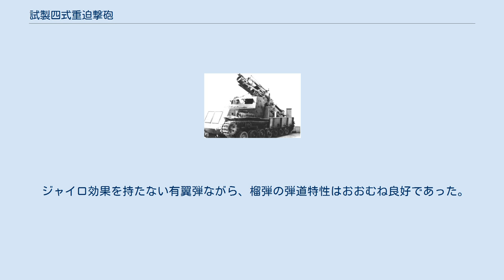試製四式重迫撃砲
試製四式重迫撃砲（ハト）（しせいよんしきじゅうはくげきほう）とは、大日本帝国陸軍の試作自走重迫撃砲。
第二次世界大戦末期の1944年(=皇紀2604年)に開発されたが、採用には至らなかった。
 陸軍は1943年〜1944年にかけて制式化されたばかりの三式三十糎迫撃砲を搭載する自走迫撃砲を計画した。
秘匿名称「ハト」と名づけられた新型自走迫撃砲の車台には四式中型装軌貨車が使用され、4輌が試作された。
1944年〜1945年にかけて陸軍士官学校でハト車の実用試験が行われたが戦力化されないうちに終戦となり、実戦に参加することはなかった。
 三式三十糎迫撃砲は最大射程が3,145m、砲弾の重さは170kgあった。
砲身の重量は1.5t近くもあり、これを制御するのは非常に困難なため砲身の俯仰角度は50度で一定だった。
射程の変更は弾薬量の調整によって行われた。
 ハト車の開発と同時期に陸軍は噴進砲(ロケット砲)の実用化に成功したため、コスト面・運用面で噴進砲に劣るハト車は存在が疑問視されていた。
また、大型の砲弾を使用するためには専用の補給車輌を生産せねばならないなどの欠点が存在した。
加えて資材難から大量整備は行われなかった。
 砲は車体後半部のほとんどを占めた。
移動時、砲は運行姿勢をとった。
車体後半の積載部にガイドレールが設けられており、砲の台座がこの上を滑動して、運行姿勢と射撃姿勢をとるための砲の移動を行った。
運行時には操縦室上面のトラベリングクランプと砲が固定された。
射撃時には砲は車体から地面へと着座し、台座の下に倒されていた支持柱が起こされて砲と連結された。
射撃時の反動は、大部分が地面に固定された砲の床板が受け止めた。
 30cmという大口径砲であるために人力では給弾が著しく困難である。
弾量170kgの榴弾を、スムーズに高さ数mの砲口に持ち上げるには揚弾機と装填機が必要であった。
揚弾機は榴弾を巻き揚げるものである。
迫撃砲の上面に、後尾から砲前面までガイドレールが設けられ、このガイドに榴弾が支えられて揚弾された。
揚弾された榴弾は、砲口と揚弾機を、ギア操作でスイング式に上下可動する装填機に移され、砲口から装弾された。
射撃時には装填機は揚弾位置へ上げられた。
 砲の方向射界は左右各3.5度である。
迫撃砲であるためライフリングは無い。
しかし大重量の榴弾を初速189.3m/sで撃ち出すために、駐退器と復座器を2本ずつ対称に装備した。
作動は駐退が水圧、復座が水・気圧による。
打込駐鋤で砲の床板を固定するために急速な射撃陣地の移動や射撃方向の転換はできなかった。
 ジャイロ効果を持たない有翼弾ながら、榴弾の弾道特性はおおむね良好であった。